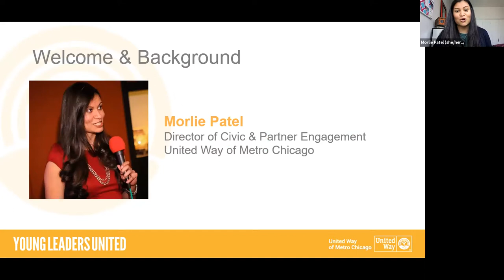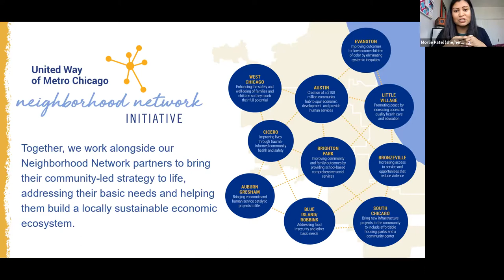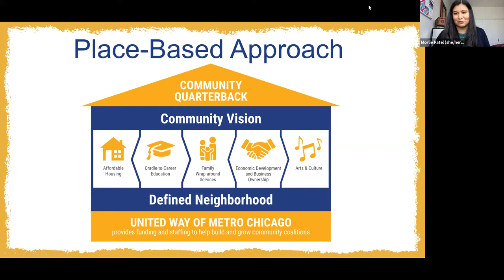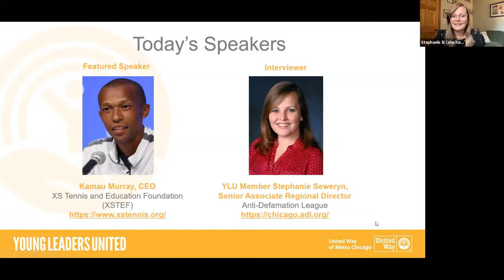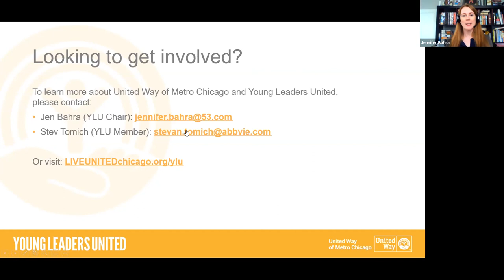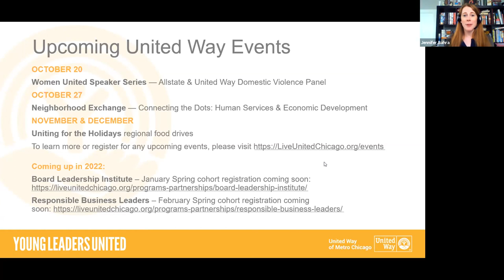Young Leaders United Speaker Series: Kamau Murray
A special thank you to Kamau Murray who shared his remarkable story with us on how he navigated his career from the private sector into starting his own nonprofit, creating more equitable spaces for African Americans in the world of tennis - all while also giving back to the community. Truly inspiring!